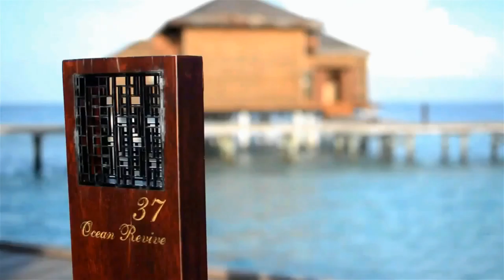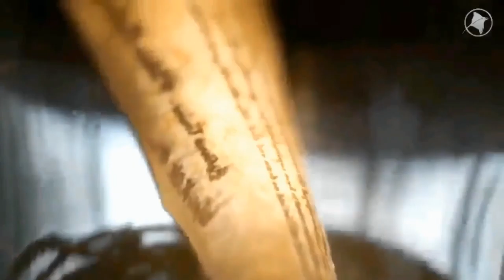1 Hour Relaxing Music Gentle Music New Age Music Playlist Tranquil Music Yoga Meditation Studying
Get more relaxing mind and soul with Zen Breeze, Essential Oil Diffuser. This product made from high-quality wood grain. This product equipped with led lamp and Ultrasonic Whisper Quiet Cool Mist Aromatherapy.

You might save $10 by buying some other cheap knock-off, but it may not last or work as well. Get the best. Get the Zen Breeze brand.

1 Year Money Back Guarantee
Try Risk-Free
Amazing quality

Now with advanced 1 hr, 3hr, and 6hr water or waterless timer auto shut off function and adjustable mist mode. Whisper Quiet ultrasonic coolmist operation with no heat or hot steam.

Just Released 2017 ZenBreeze Wood Grain Model adds vapor moisture to your air which helps dry chapped skin and sinuses. Many holistic wellness professionals suggest it may help with sinus, flu and cold germ symptoms. Replace your scented candles, harmful chemical plugin air freshener, and get a calming, restful therapeutic sleep tonight, or set up an evening of romance and joy with fresher, cleaner smelling air.

Stylish Cool Humidifier Design With 14 beautiful color changing LED light that glows in the dark| Bright colorful LED lights, perfect decor for peaceful relaxing in your home aromaspa or aromatherapy living rooms, offices, bath, and kitchen.  Works as an amazing night light for the whole house and is safe around children and the entire family. Not a flameburner or hot steamer uses coolmoisture ultra sonic nebulizing technology.

Fill this ultrasonic mister machine with healthy essential oil blends to give your room a fresh, clean scent. The mist masks smoking & other tobacco smells, cigars, dog, cat and other pet / animal odors. Unbeatable high capacity oil diffuser to decorate a dorm, nursery, office, spa, yoga, bedroom, bathroom, livingroom, massage studio, RV, church, etc. Place it on a desk, counter, dining table, or tabletop for an awesome decoration and also produces amazing lamp lighting. JOIN WITH US FOR LISTENING OTHER RELAXATION MUSIC,